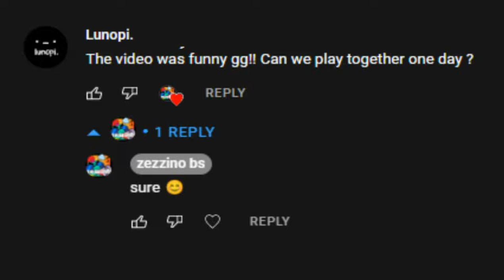Playing Brawl Stars with Subscribers be like...🤡⭐️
Musics:
Do the Funky Strut
Rise of Evil - Flags of our Fathers